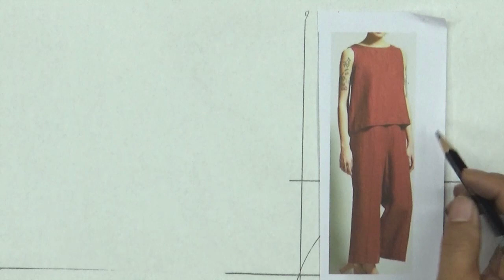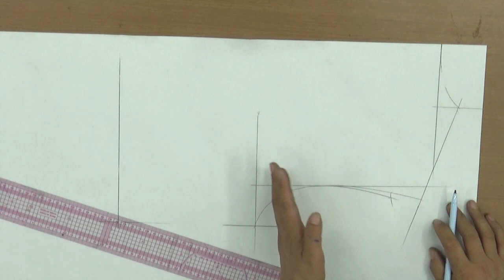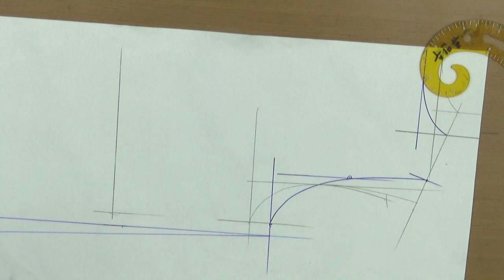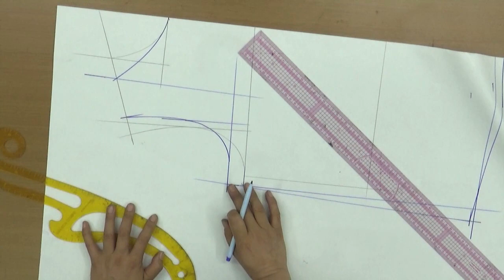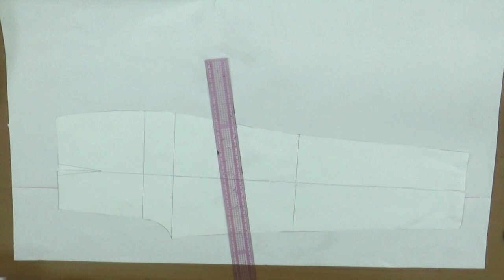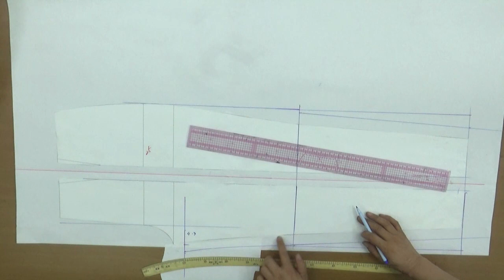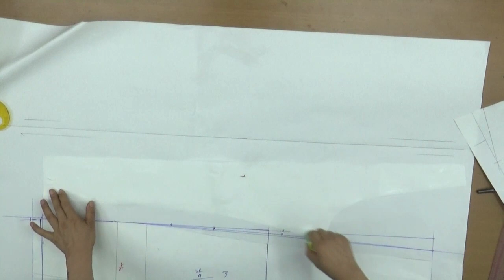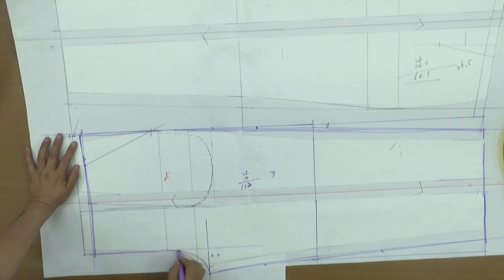220711171-1)sleeveless and trousers/pattern,민소매 상의와 바지/패턴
Homewear and outdoor wear at the same time

sleeveless and trousers#옷그리기#AtoZpattern